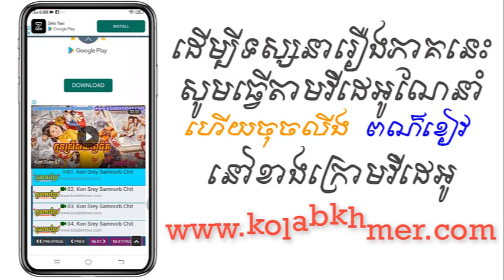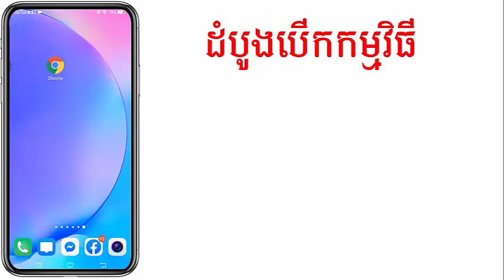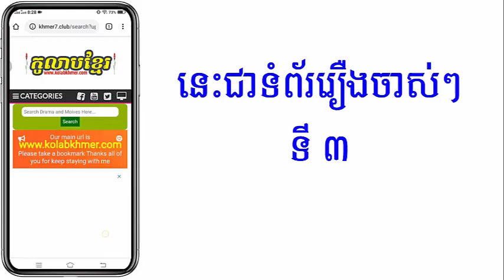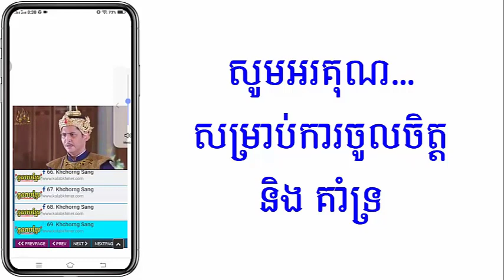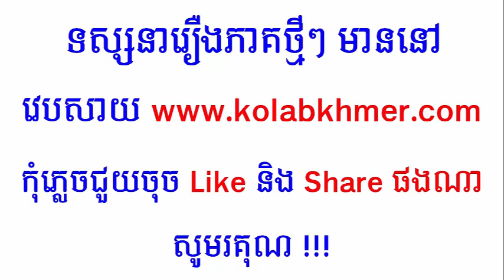(ភូមិខ្មែរ-Phumikhmer) Sneh Jak Tok Korn ស្នេហ៍ចតុកោណ